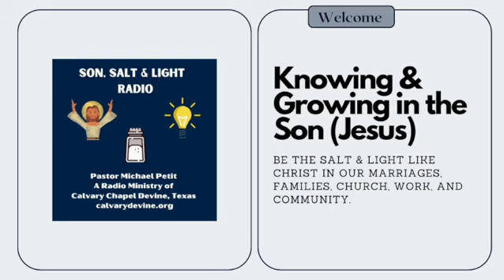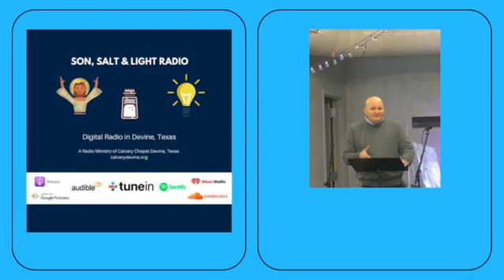Genesis 19:6-14 "A Casual Christian has a confused Conscience & Isn't Focused on Eternity. " (Pt 2 )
Genesis 19:6-14 "A Casual Christian has a confused Conscience & Isn't Focused on Eternity." (Part Two) with Pastor Michael Petit.Thank you for listening to Pastor Michael Petit from Calvary Chapel Devine, Texas. We hope you enjoy our podcast, Sunday and Wednesday Teachings.